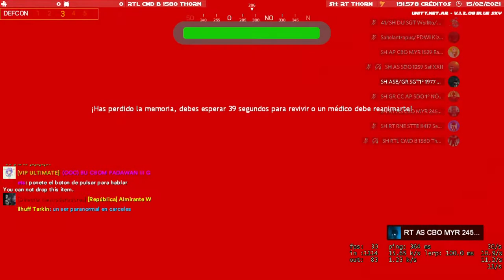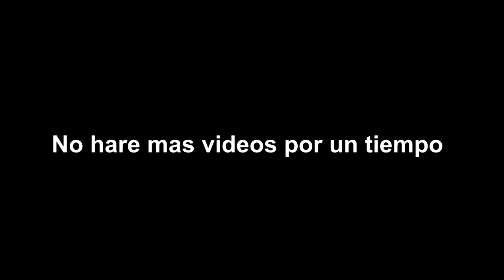ALL PEOPLE IS DEATH Garry´s Mod Server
Unity.net.ar
Server de Star Wars The Clone Wars RP
Juego: Garry´s Mod